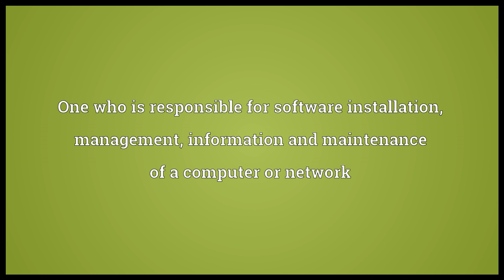Administrator Meaning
Video shows what administrator means. One who administers affairs; one who directs, manages, executes, or dispenses, whether in civil, judicial, political, or ecclesiastical affairs; a manager. A person who manages or settles the estate of an intestate, or of a testator when there is no competent executor; one to whom the right of administration has been committed by competent authority. One who is responsible for software installation, management, information and maintenance of a computer or network. administrator synonyms: chief, head, head man, controller, comptroller, foreman, organizer, overseer, superintendent, supervisor.  administrator pronunciation. How to pronounce, definition by Wiktionary dictionary. administrator meaning. Powered by MaryTTS